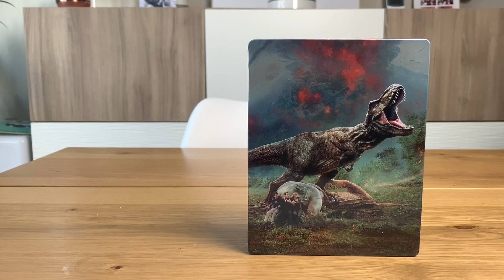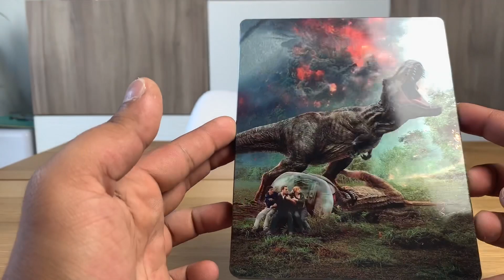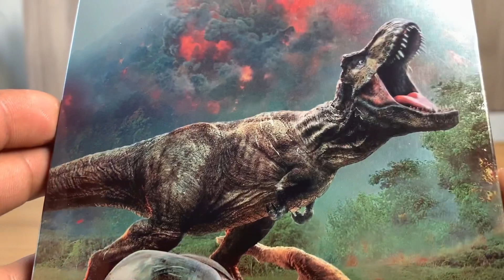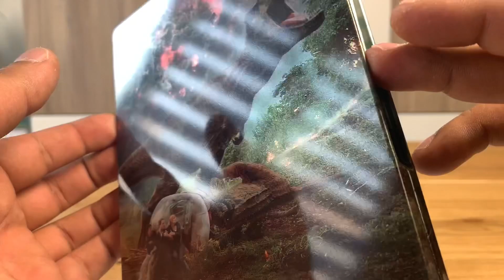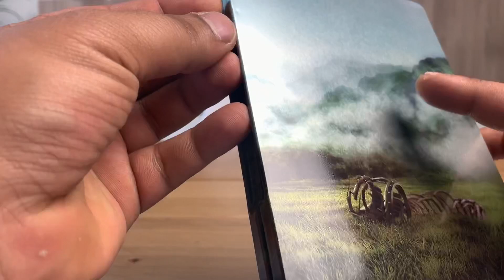Steelbook Jurassic world 2 fallen kingdom 4K